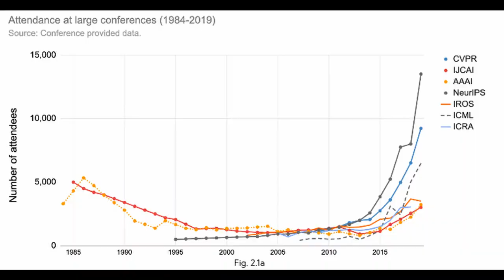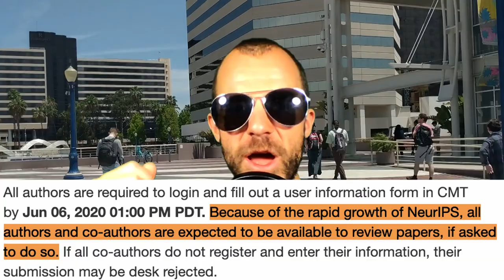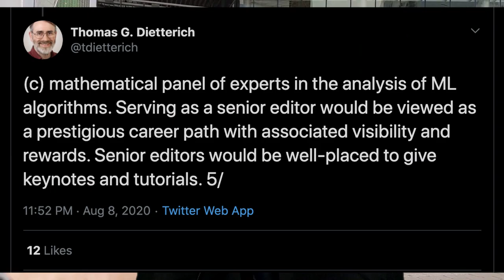[Rant] REVIEWER #2: How Peer Review is FAILING in Machine Learning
Machine Learning research is in dire straits as more people flood into the field and competent reviewers are scarce and overloaded. This video takes a look at the incentive structures behind the current system and describes how they create a negative feedback loop. In the end, I'll go through some proposed solutions and add my own thoughts.

OUTLINE:
0:00 - Intro
1:05 - The ML Boom
3:10 - Author Incentives
7:00 - Conference Incentives
8:00 - Reviewer Incentives
13:10 - Proposed Solutions
17:20 - A Better Solution
23:50 - The Road Ahead

PS: If it is not entirely clear to anyone already, stealing ideas as a reviewer is against most conferences' code of ethics and I disapprove of any such behavior. I mention it because it is being done regularly and good luck proving it in any particular case.

Bitcoin (BTC): bc1q49lsw3q325tr58ygf8sudx2dqfguclvngvy2cq
Ethereum (ETH): 0x7ad3513E3B8f66799f507Aa7874b1B0eBC7F85e2
Litecoin (LTC): LQW2TRyKYetVC8WjFkhpPhtpbDM4Vw7r9m